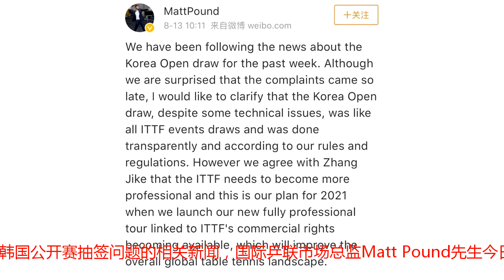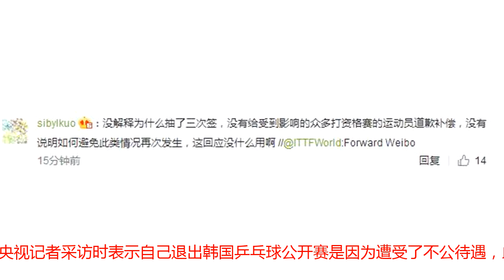国际乒联回应张继科因抽签退赛疑问，网友反弹：你当我们傻啊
北京时间8月13日，针对近日有关韩国公开赛抽签问题的相关新闻，国际乒联市场总监Matt Pound先生今日在个人社交平台上做出回应。MattPound写到“我们密切关注上周有关韩国公开赛抽签问题的新闻消息。令我们感到惊讶的是在比赛结束后隔了较长时间才获知相关意见。在此我们想要澄清，尽管其中有些技术方面的问题，但它与国际乒联所有其他赛事相同，韩国公开赛抽签是公开透明、符合规则和章程的。张继科先生认为国际乒联需要更加专业化，对此我们深表同意，这也是我们2021年国际乒联商业权回归后的计划。届时，我们将推出全新的职业巡回赛，在全球范围内更好地推广乒乓球。”在刚刚结束的亚欧乒乓球全明星对抗赛上，张继科接受央视记者采访时表示自己退出韩国乒乓球公开赛是因为遭受了不公待遇，此报道一出可谓一石激起千层浪，球迷们随即要求国际乒联作出解释。此次国际乒联的官方回应不仅没能解答的疑惑，反而加重了球迷们的质疑。从目前这个“诚意度”不高的回应来看，颇有些此地无银三百两的意思，球迷们似乎并不买账。